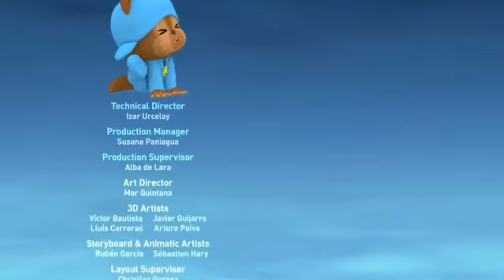NOUVELLE SAISON Pocoyo Français - 🎃Pocoyo et La Maison Hantée🎃 - HD - Dessin Animé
Pocoyo et Pato se retrouvent dans une maison hantée lors d'un tour ou d'un traitement lors d'une nuit d'Halloween où Pocoyo décide d'explorer l'intérieur, ce qui rend Pato très anxieux. Cependant, à l'intérieur de la maison se termine une fête d'Halloween qu'Elly, Nina et les autres organisent.